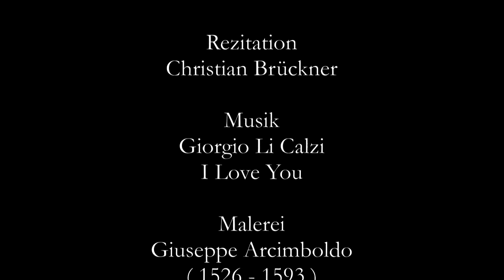FRIEDRICH HÖLDERLIN - DIE LIEBE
Gedicht von Friedrich Hölderlin /
Rezitation: Christian Brückner /
Anmerkung: „Das Schönste ist auch das Heiligste.“ (F.Hölderlin)

Wenn ihr Freunde vergeßt, wenn ihr den Künstler höhnt,
Und den tieferen Geist klein und gemein versteht,
Gott vergibt es, doch stört nur
Nie den Frieden der Liebenden